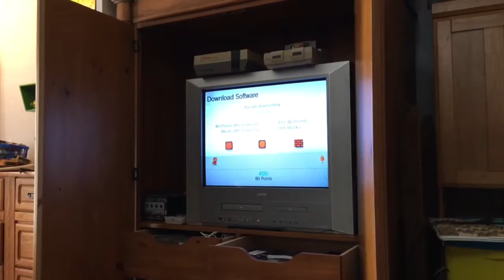Super Mario World - Fun In The Man Cave Vlog_418